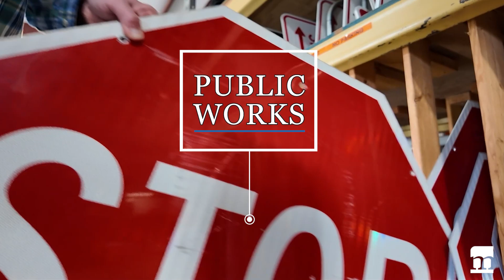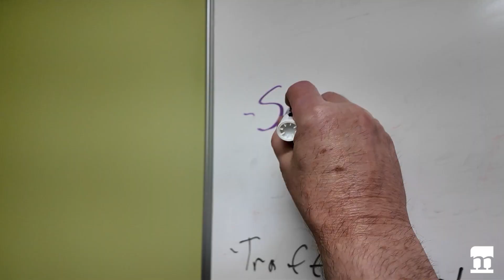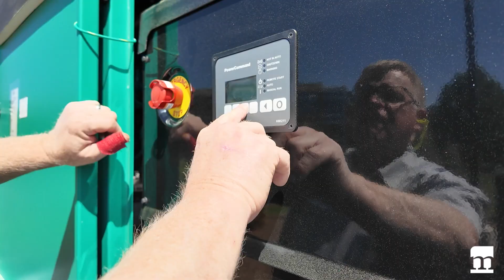Meet the Morrisville Public Works Department